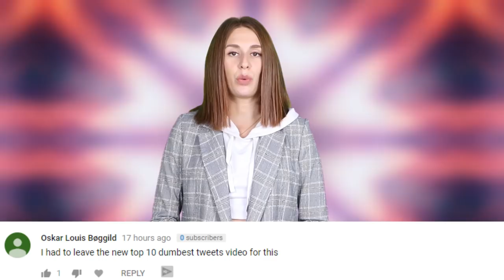Kanye West Accidentally Revealed His Iphone Password And It's Dumb As HELL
Kanye’s Iphone Password REVEALED And It's Dumb As HELL

Kanye West had a meeting with Us President Donald Trump in the oval office. In the middle of the meeting, Kanye accidentally revealed to the world what his iphone password is.